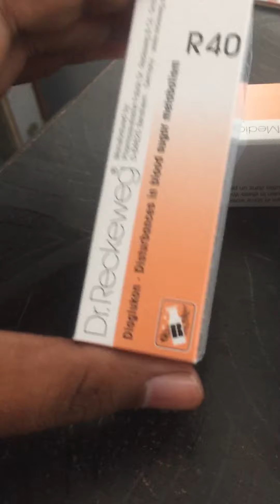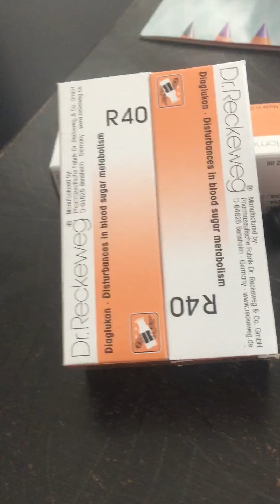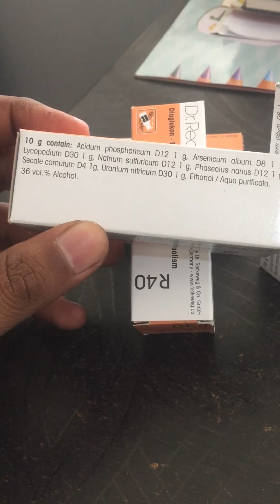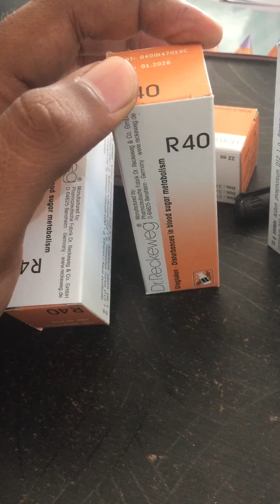R40 Drops for Diabties